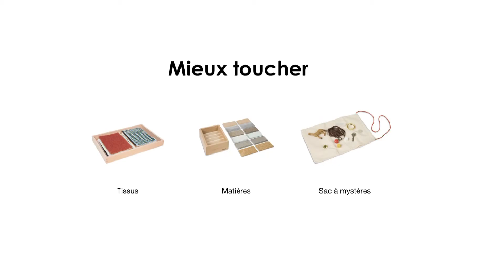Accompagnement didactique 5/31 - Affiner les sens - Mieux toucher